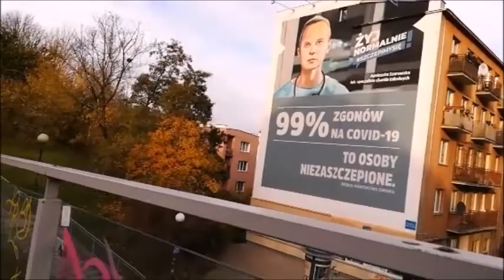ПОВИСЛЬЕ POVISILLE Осенние краски Варшавы Autumn colors of Warsaw Kolory jesieni Warszawy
The first walk / Wytieczka / in the Powil area in 30 years of living in Warsaw. Let's see what we see and hope that it will be not only interesting to us, but also to you, dear guests of the channel and subscribers.                                                                                                                                                                   26 октября 2021 года. Варшава.    October 26, 2021. Warsaw.                                                                                                                                                                                                                                                                                                                                                                                                                                                                         Начни поддерживать этот канал,и достанешь следующие награды и услуги :
Start supporting this channel and you will receive the following awards and services
Zacznij wspierać ten kanał, a dostaniesz te bonusy